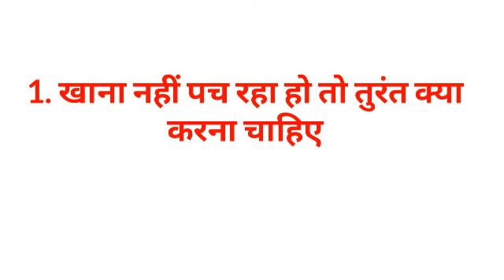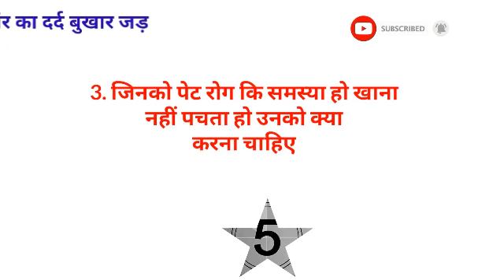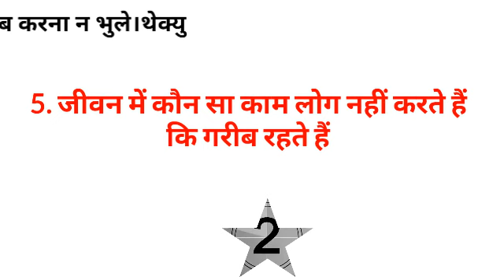Gk का 30 मजेदार सवाल जो शायद आपको पता हो || Interesting Gk